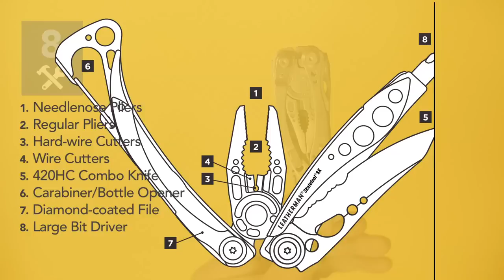Leatherman Skeletool SX Snowboard Multi-Tool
Leatherman partnered up with another original, USA-proud company, Signal Snowboards® to bring you this multi-tool, designed to crank on a binding, open a beer, tune your board or adjust your gear. Every feature on this tool can be opened and operated with one hand, which enables the user to keep the other hand free for situations that require multitasking. Put it to the test...this Portland, Oregon originals is built to last, complete with a 25-year warranty.

FEATURES:
Needlenose Pliers
Regular Pliers
Hard-wire Cutters
Wire Cutters
420HC Combo Knife
Carabiner/Bottle Opener
Diamond-coated File
Large Bit Driver
Handle Bit Storage
Locking Blade
Replaceable Pocket Clip
Outside-accessible Features
One-hand Operable Features

INCLUDES:
Phillips #1-2 & #3

CLOSED LENGTH: 4 in | 10 cm
WEIGHT: 5.0 oz | 142 g
BLADE LENGTH: 2.6 in | 6.60 cm